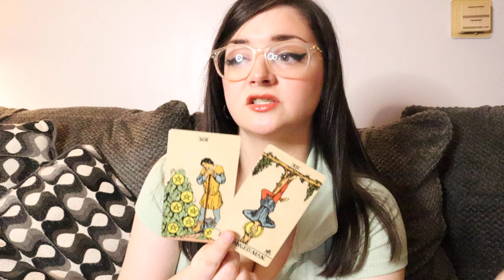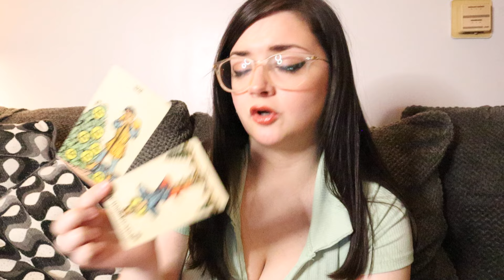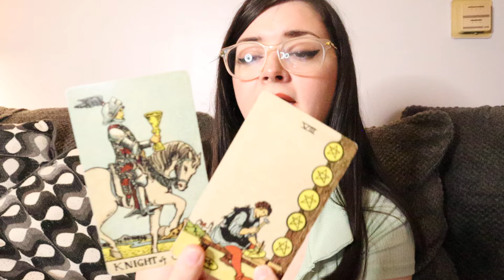SAGITTARIUS ♐️ CRAZY Sagittarius When You Least Expect It, It Comes Out Of Nowhere! (MAY 2024)